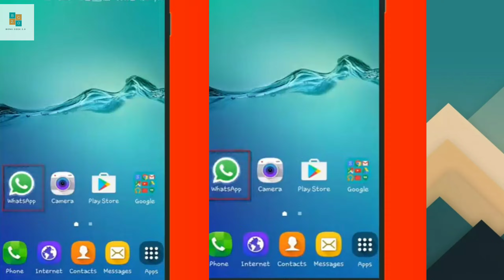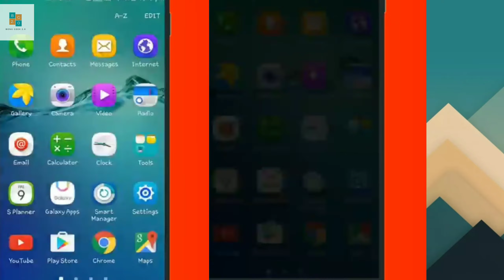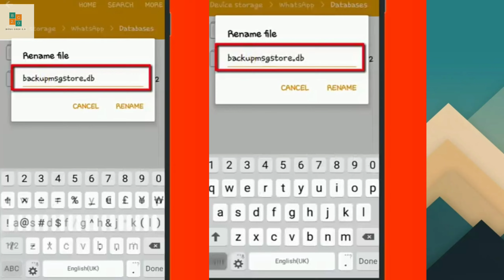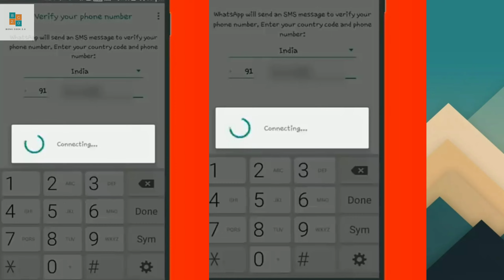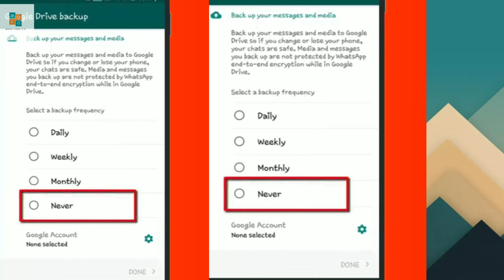Recover your WhatsApp deleted massage and photos ? | 2020 | Bengali tutorial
In this video I will show how to recover your WhatsApp deleted massage. and by using this method you can get your all photos.

All other questions:
How to recover your WhatsApp deleted massage
How to recover WhatsApp deleted photos
How to recover WhatsApp deleted massage without backup
how to recover deleted photos from whatsapp
photo recovery
Bangla tutorial
Bengali tech videos